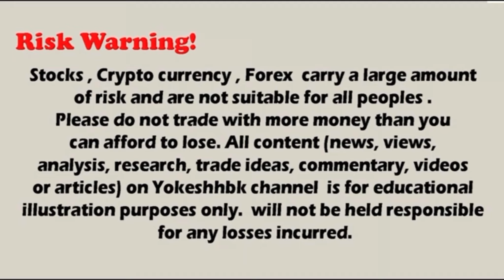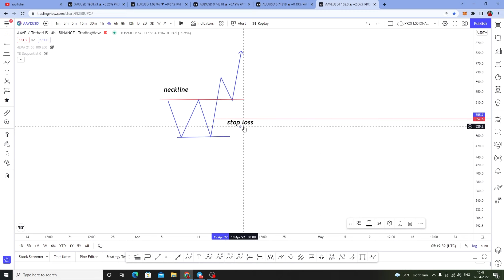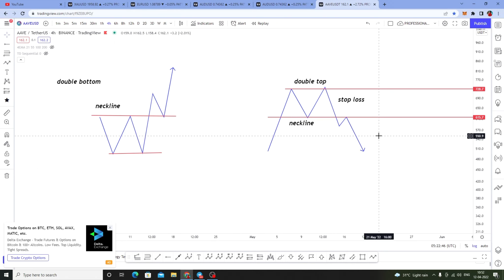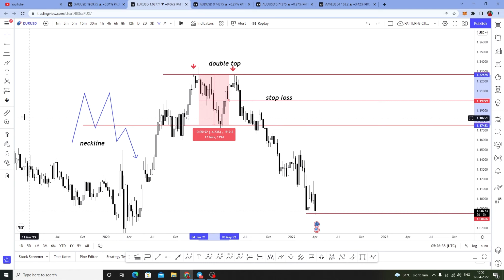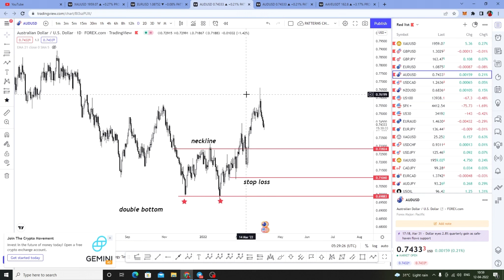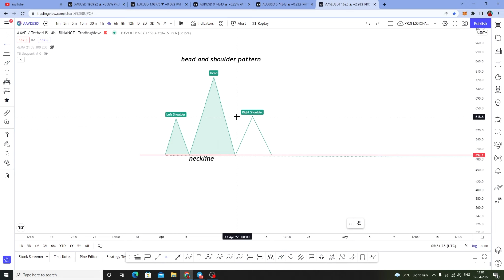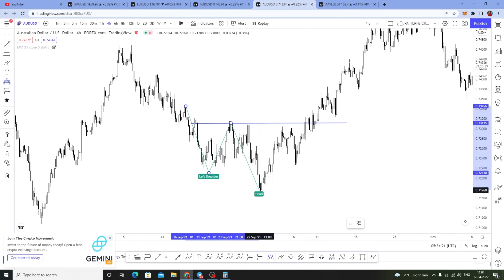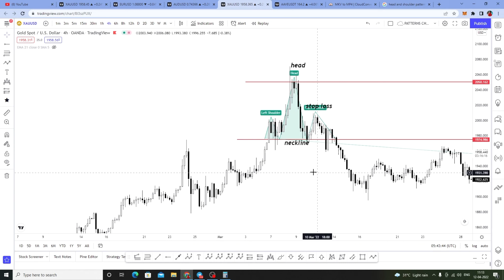Reversal Patterns | Full Tutorial in tamil